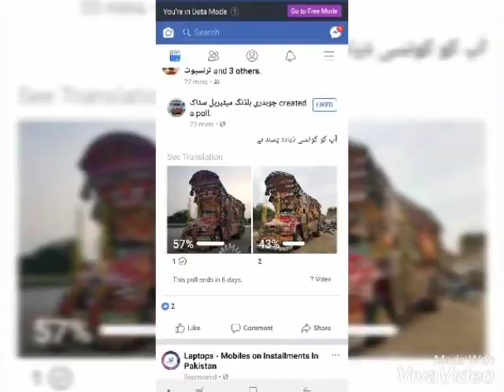GLT 7987 بیڈفورڈ کی دنیا میں بہترین نام کمانے والی گاڑی